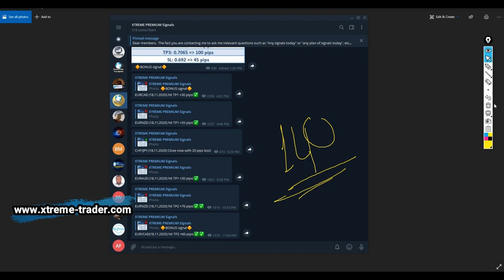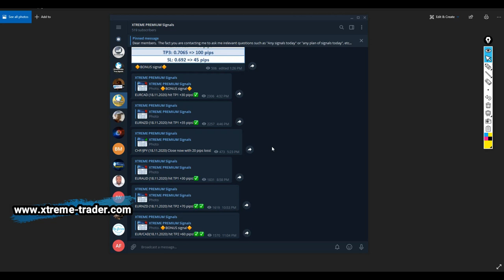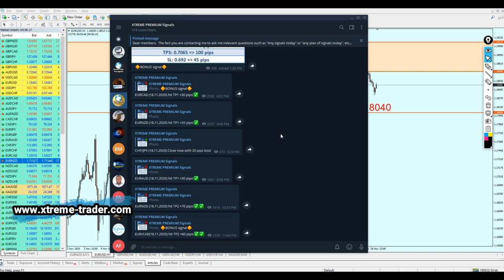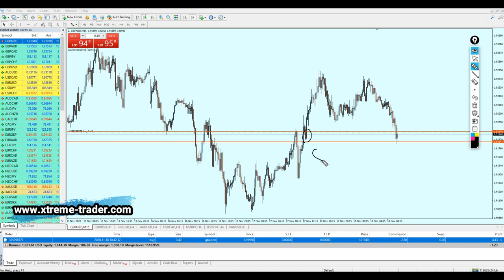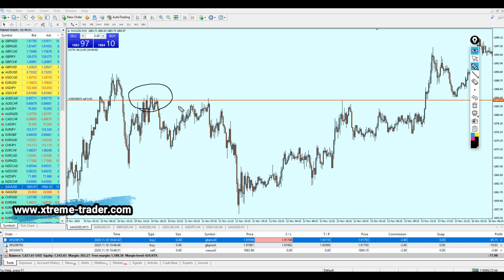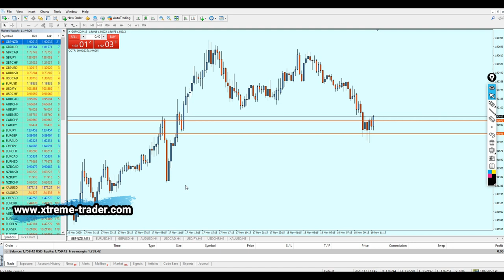Forex Live Trading: Let's Make Profits With GBP!